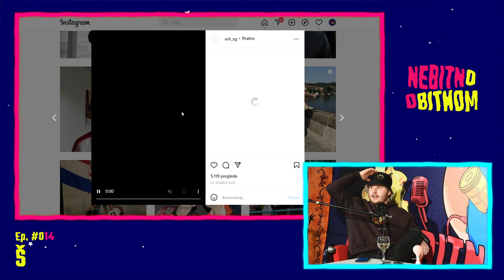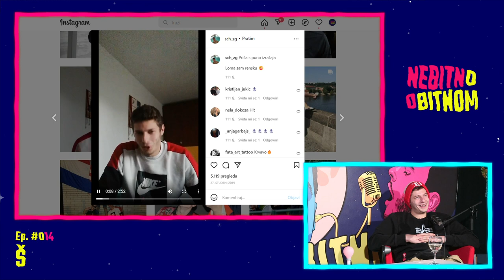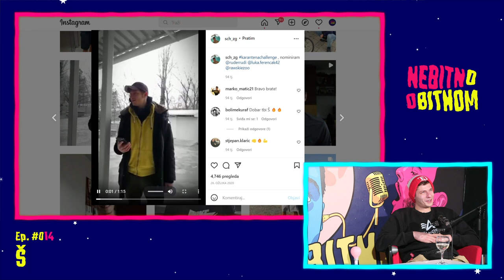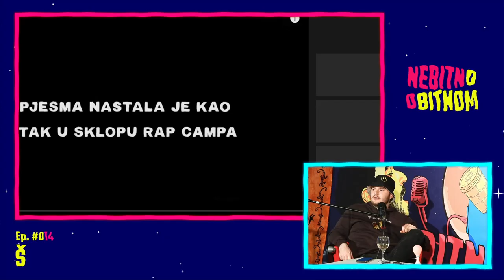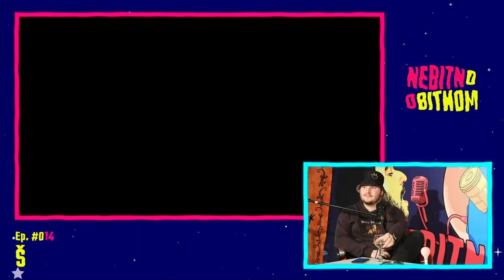#014 - ŠČ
Podcast NebitnObitnom Ep.#014 - Š

U 14. epizodi ugostili smo mladog zagrebačkog repera i pobjednika druge sezone Rap Camp-a Karla Kreša, poznatijeg pod imenom Š. S njim smo razgovarali kako se počeo baviti rap glazbom i kako je bilo surađivati sa Stokom i Hiljsonom Mandelom. Također, prošli smo njegova iskustva iz Rap Camp-a te kako je raditi sa Joomboos-om. Razgovarali smo i o njegova 3 zadnja singla Budva, Ovisan i Bad Boy te planovima za budućnost. Na kraju je Š bacio i 2 freestyle-a.

Uživajte!

Gost
Karlo Kreš - Š

Voditelj
Alen Sabolić

Kamera
Reginald Barbour
Toni Čakmazović

Zvuk i postprodukcija
Sebastjan Meško

Zahvale
Kulturni centar Ivan Rabuzin, Novi Marof

Segmenti
00:00:00 Upoznavanje
00:02:48 Početci
00:06:08 Od kud ime Š?
00:09:49 Hejteri
00:14:01 Joomboos rap camp
00:22:18 Fake news
00:32:20 Crveno bijelo plava
00:42:05 Hiljson Mandela
00:45:33 Album Ghetto priče
00:49:29 Joomboos pjesme
01:01:00 Budućnost
01:06:49 Freestyle
01:13:04 Tomislav Jarmić diss track
01:15:49 Odjava